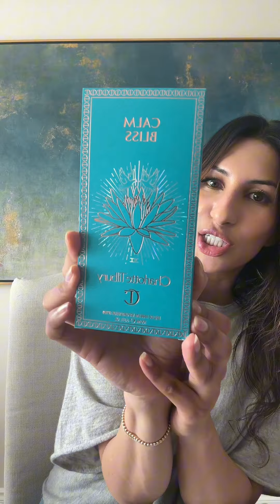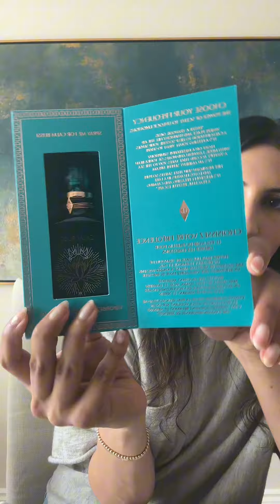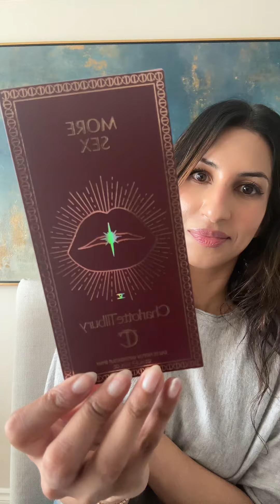Charlotte Tilbury Perfume Collection Overview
The luxury makeup brand has now launched 6 perfumes.  I've seen people say that they don't like the bottles but I feel that they match the maximalist aesthetic of the brand and its founder.

All the perfumes were gifted by the brand.